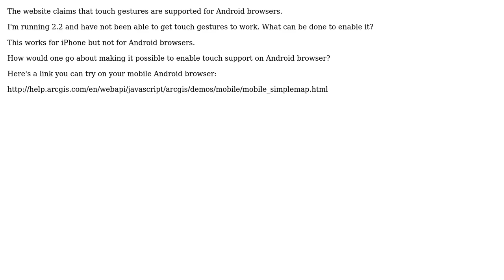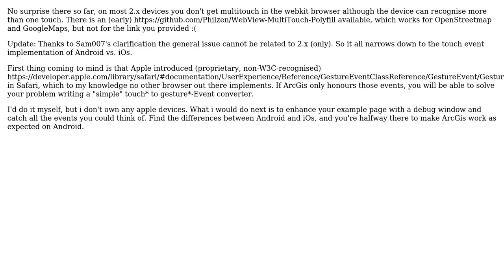GIS: Android ArcGIS Javascript 2.2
With thanks & praise to God, and with thanks to the many people who have made this project possible! | Content (except music & images) licensed under CC BY-SA | Music | Images & others | With thanks to user PolyGeo user Philzen user LB01 and the Stack Exchange Network Trademarks are property of their respective owners. You are responsible for your own actions.